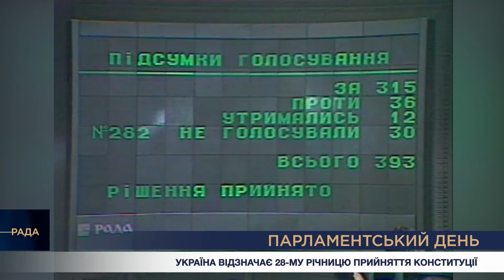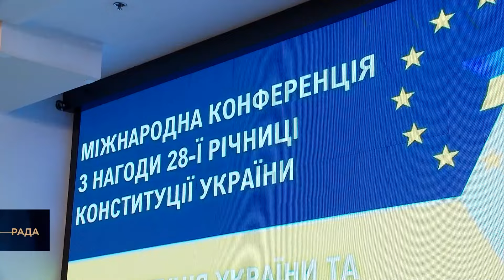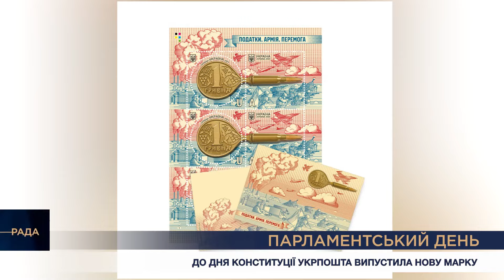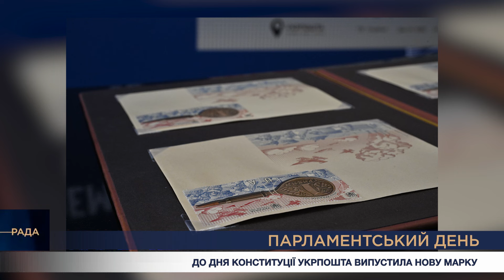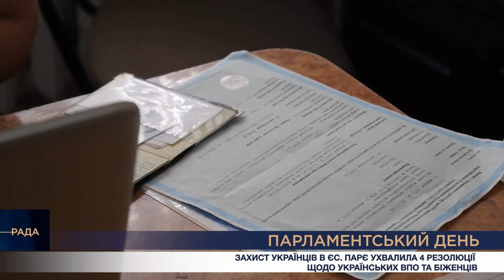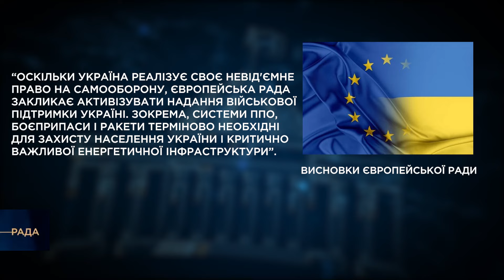Парламентський день 28.06.2024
📍День Конституції. Україна відзначає 28-му річницю прийняття Основного Закону

📍Захист українців в ЄС: ПАРЄ ухвалила резолюції щодо українських ВПО та біженців

📍Саміт лідерів ЄС: у Брюсселі закликали активізувати військову допомогу Україні та обрали нових керівників